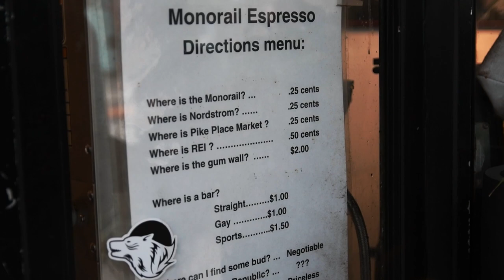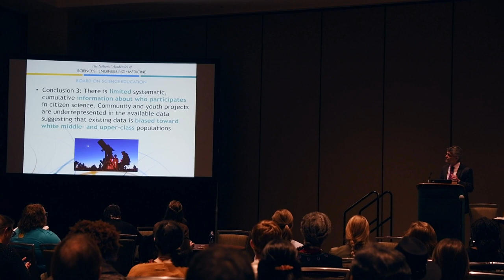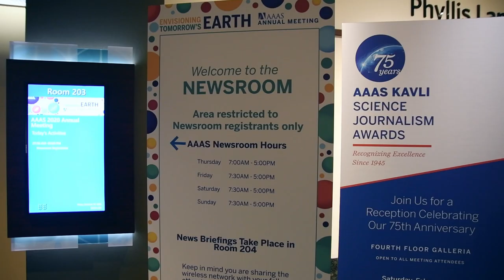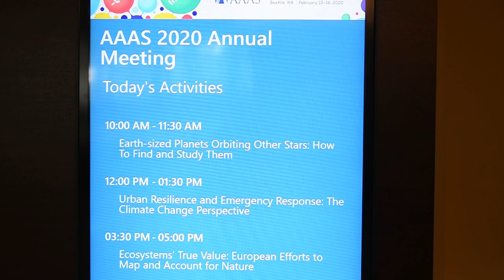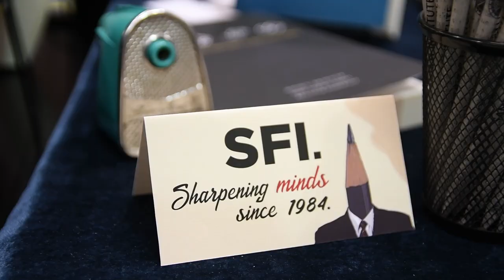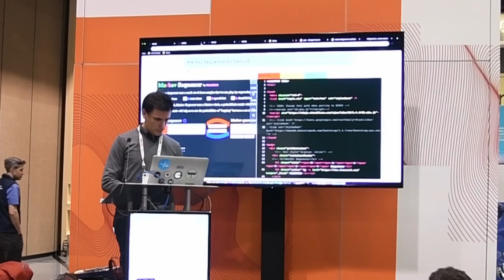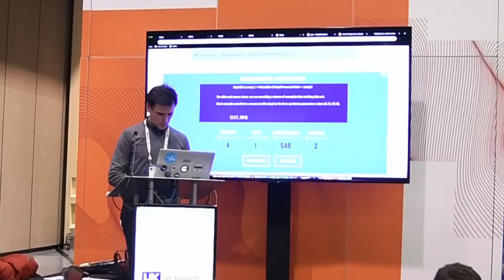Welcome to the AAAS 2020 meeting!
Welcome to the 2020 meeting of the American Association for the Advancement of Science, here in lovely Seattle! It's the first time I've been to this big, multi-disciplinary science meeting. Come along as I explore the conference and expo hall, drink lots of coffee, and listen to a plenary talk by Bill Gates!

If you'd like to see the FULL talk that Bill Gates gave, see the AAAS channel here:

VLOG GEAR:
Nikon D7500
Takstar SGC-598